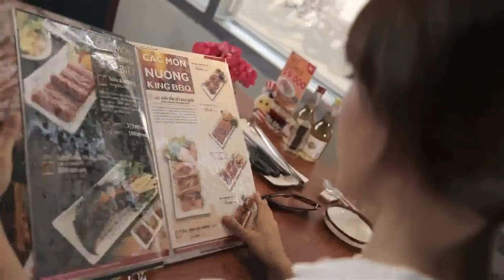Những bài hát hay nhất của Hari Won, Lưu Hương Giang, Bảo Anh, Linh Phi, Anh Khang